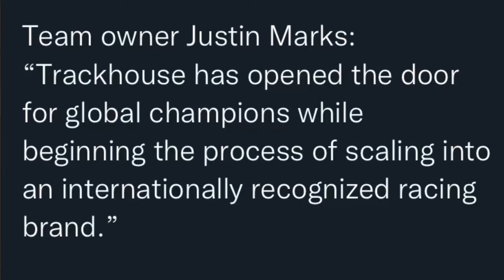BREAKING NEWS: Trackhouse to add third car, will be open to international drivers from other series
Trackhouse racing is opening a third car and it will be open to international drivers. Who will it be? Will it be an indycar star like Scott Dixon? A formula 1 star who has expressed his love for nascar like Daniel Ricciardo? Will it be a rally or endurance driver? Other? Let me know your thoughts! I’m excited for this one!